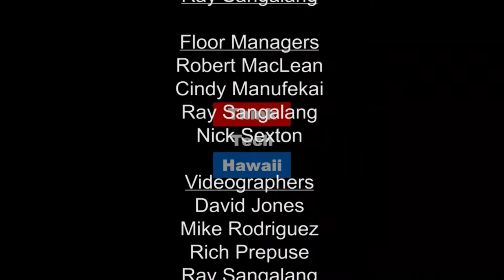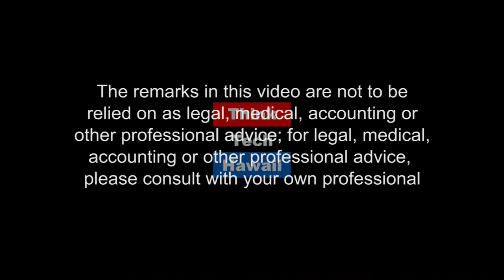Ayn Rand & Rational Self-Interest (Outside In)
Influencing Successful Businessmen and Entrepreneurs Due to its Pro-Individual Stance..  Ayn Rand was a philosopher and writer most known for her signature work, Atlas Shrugged, a fictional work that has influenced many successful businessmen and entrepreneurs due to its pro-individual stance.  Rand is also famous for her comprehensive but controversial philosophical system known as Objectivism.

We will explore her life and major works of fiction and non-fiction, the influence of Aristotle on her writing and the mission of the Ayn Rand Institute.  Dr. Brook will introduce a discussion regarding the crux of Rand's body of work - rational self-interest.